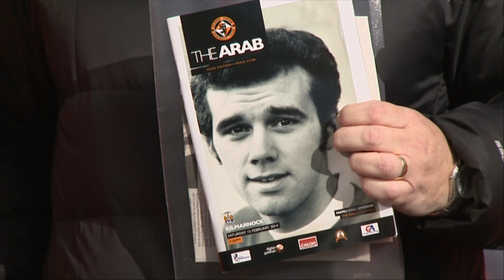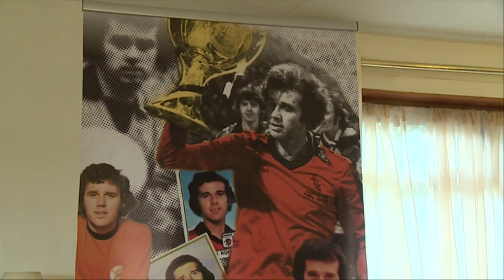Wife of former Dundee United player urges for free personal care pledge to be delivered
The wife of former Dundee United player Frank Kopel is urging the Scottish Government to ensure councils deliver on a pledge to provide free personal care for under-65s.

Amanda Kopel's plea comes after it emerged local authorities are not bound to use their share of a near £30m fund on the policy.

Callum Clark reports.